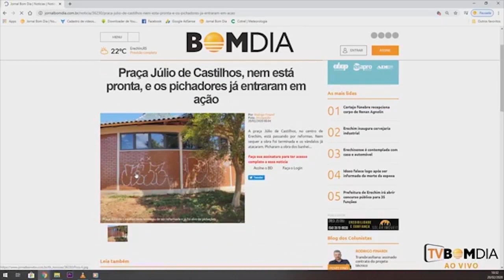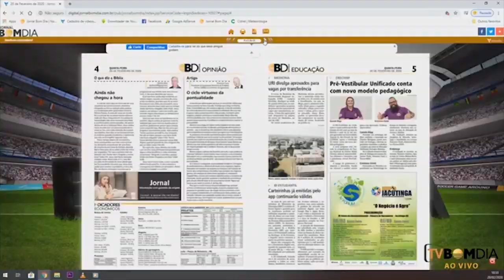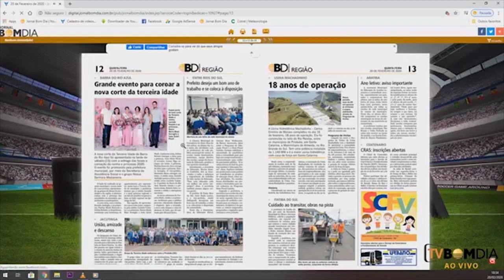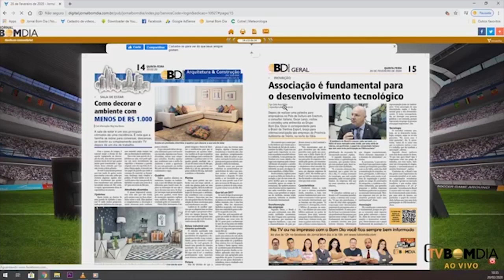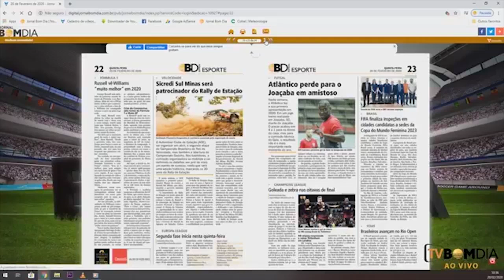Destaques do Bom Dia Impresso e Digital - 20/02/2020